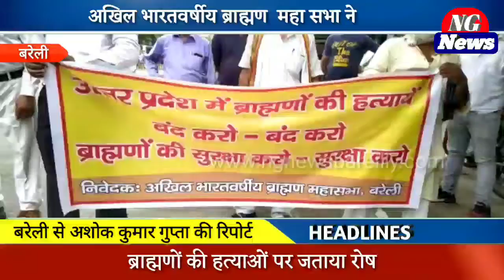Bareilly News : अखिल भारतवर्षीय ब्राह्मण महा सभा ने ब्राह्मणों की हत्याओं पर जताया रोष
अखिल भारतवर्षीय ब्राह्मण  महा सभा ने ब्राह्मणों की हत्याओं पर जताया रोष।
बरेली। अखिल भारतवर्षीय ब्राह्मण महासभा  के कार्यक्रताओ ने  जिला अध्यक्ष गजेंद्र पांडेय और महा मंत्री महेश चंद पाठक  के नेतृव में राष्ट्रपति को संबोधित  ज्ञापन ज़िला अधिकारी को दिया और वर्ष 2017 से  हो रही ब्राह्मणों की हत्याओं  को लेकर  रोष प्रकट किया  और कहा  2017  से उत्तर प्रदेश में भारी बहुमत से आई  भाजपा सरकार  के शाशन काल मे 170 ब्राह्मणों की हत्याएं हुई है इसको लेकर ब्राह्मण संमाज में आक्रोश बढ़ता जा रहा है  ब्राह्मण महासभा  ने ब्राह्मणों की हत्याओं  की जाँच  किसी ईमानदार  एवम निष्पक्ष  एजेंसी से जांच कराई   जाने की मांग की है  ज्ञापन देने वालो में हरी ओम गौतम, महेश पाठक, अर्पित शर्मा नवल किशोर त्रिपाठी आदि मौजूद रहे

About Channel-
NG NEWS BAREILLY is a news portal which provides you with the comprehensive up-to-date news coverage from all over India. Get the latest top stories, sports, business, politics, astrology, spirituality, and many more here only on NG News. NG News is a popular Hindi News Channel

The vision of the channel is 'Chhoti Se Chhoti khabar' The promise of getting the smallest news to everyone.